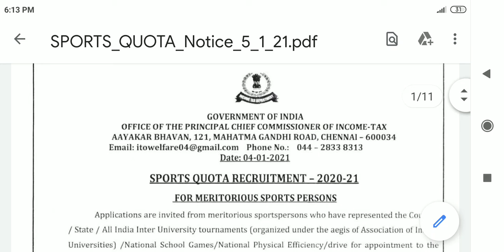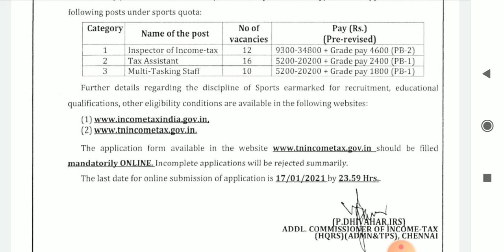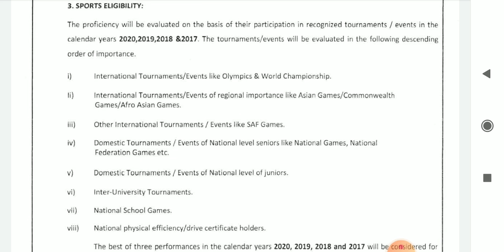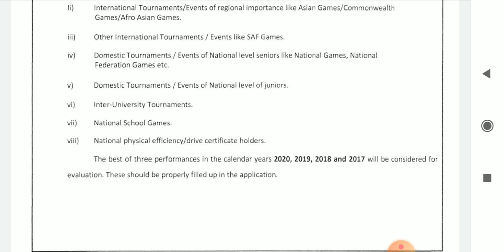TN Income Tax Office Inspector of Income Tax Tax Asst. Multi Task Asst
Income tax Recruitment 2021@ Apply 38 post

Income tax Recruitment 2021 of tamilnadu inviting online application for both Fresher and Experienced Candidates updated on official website of Income tax. Get Direct Official apply Link and notification link for Inspector of income tax, Tax assistant, Multi tasking staff along with last year question papers,  best books, syllabus, mock tests and exam tips.

Job Vacancy Details

POST NAME Inspector of income tax, Tax assistant, MTS

Age Limit :

1.4.2020
18 years to 25 years
Relaxation as per government norms (OBC -5 years, ST, SC – 10 Years)

Salary :

Inspector of income tax – Rs.9300-34,800 + Grade pay 4600
Tax assistant – Rs.5200-20,200+ Grade pay 2400
MTS – Rs.5200-20,200+ Grade pay 1800Education Qualification :

Inspector of income tax -Minimum bachelor’s degree
Tax assistant – Minimum bachelor’s degree
MTS – Matriculation (!0th) pass or equivalent

Apply Mode :

ONLINE

Application Fees

Kindly check the official notification for detailed Application fee information.

Selection Process

 Short listing, Field trials
Read full details carefully before applying this job. you cannot able to edit or modify the application once submitted. For more central and state government jobs, keep watch our regularly.
How to ApplyCandidates can apply Apply online.
Find the advertisement on official website.
Fill the application without any mistakes.
Attach all documents in prescribed size.
No fees to pay for this job.

Important Date:

Form Submission Start Date:  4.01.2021

Form Submission Last Date:  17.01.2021